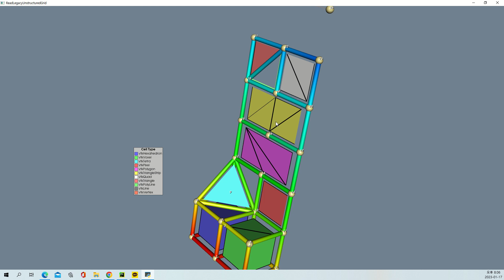VTK Python Example - ReadLegacyUnstructuredGrid